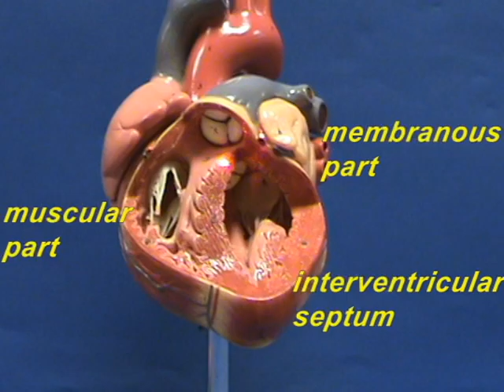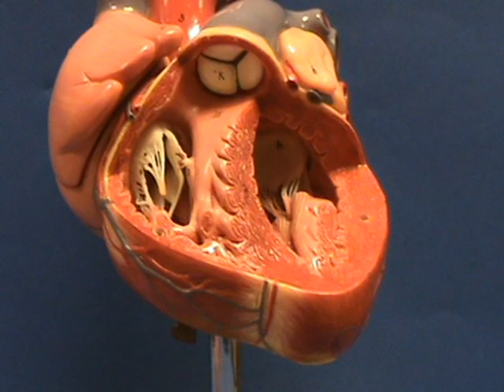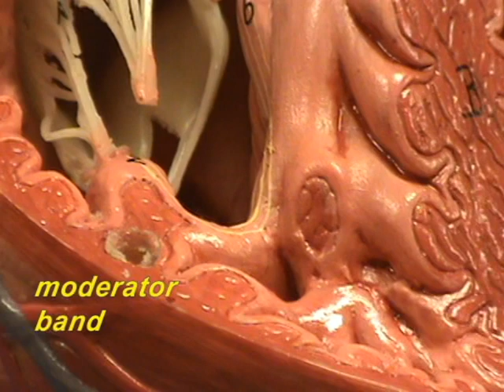Heart Model II - Ventricles - Internal Anatomy